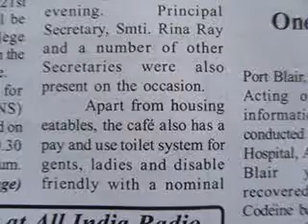thankingMediaSedweepNewsiNDiAislandsmobilepress67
PORT BLAIR (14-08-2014 -Thurs-day) SUN RISE: 05-08 hrs SUN SET:17-40 hrs IST (follow edweep_i_newspaper(iNDiA)-Namaskar !!! thanking & thankfuL to ALL!!! Thanking Medias !!! thanking ALL !!! edweepNews(iNDiA)islandsmobilepress – VISIT yenyesar@google - isles iT Videos & WorldNews (VISIT: search other E DWEEP NEWSPAPER issues – digital documentation) VISIT: Blogger.E DWEEP I NEWSPAPER for old-previous issues – PRINT MEDIA - RNI-Registered NewsPaper-digital documentation print cum electronic media SIC Publications yenyesar Videos @ -thanking edweepNews !!! OnLine Freelancer Journalist Author & Editor Value Edn Text isles globalmedias, ani globalvideos, islandsmobilepress RNI multilingual printmedia fortnightly-BSNL-NIC CIC ID service media - electronic cum print media cum electronic media anyTime Anywhere WorldWide LifeTime LIVE !!!